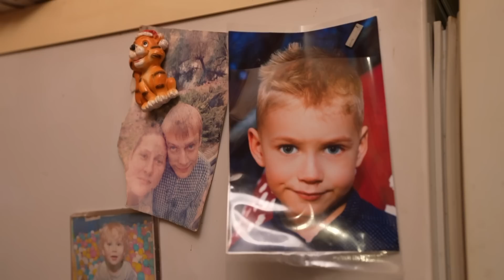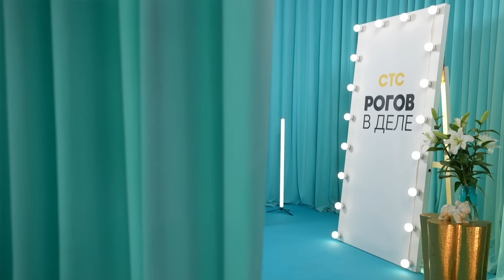Рогов в деле | Выпуск 14 | Новый сезон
Участвуйте в акции от бренда «Большая стирка». Покупайте любое средство бренда, регистрируйте чек на сайте и выигрывайте гарантированные призы.
Главный приз – 3 сертификата на шоппинг номиналом 200 000 рублей. Рогов рекомендует!

В шоу «Рогов в деле» известный стилист Александр Рогов примерит новую для себя роль народного супергероя, преображающего не только внешность героинь, но и их жизни. Как почувствовать себя привлекательной после победы над раком, принять себя, когда все вокруг называют толстой, исполнить мечту, которая убила близкого человека, радоваться жизни в надежде снова забеременеть – эти и другие проблемы Александр поможет решить девушкам. Ведущий не только подберёт для них яркие образы, но и отремонтирует жильё, пригласит семейного психолога, организует романтический вечер, запишет на курсы по вождению, устроит фотосессию и даже поможет сделать татуировку. На помощь ему придут специалисты из разных сфер: дизайнеры квартир, пластические хирурги, косметологи, психологи и другие профессионалы своего дела.